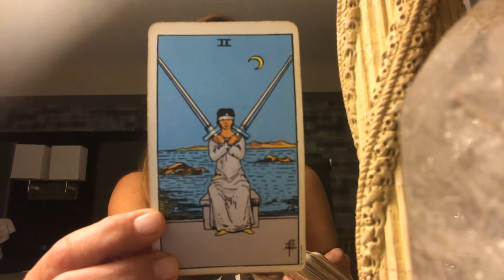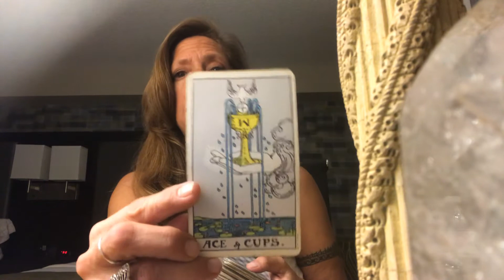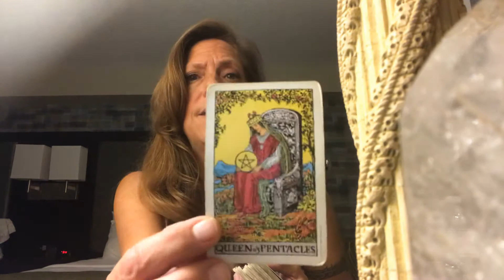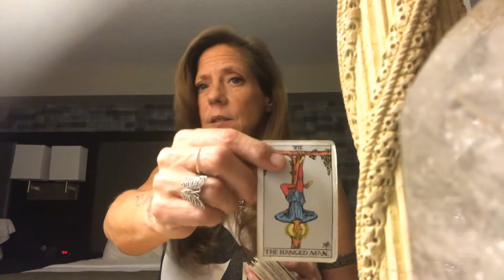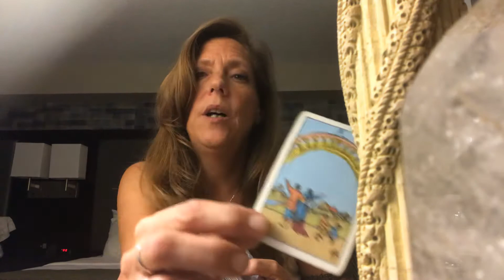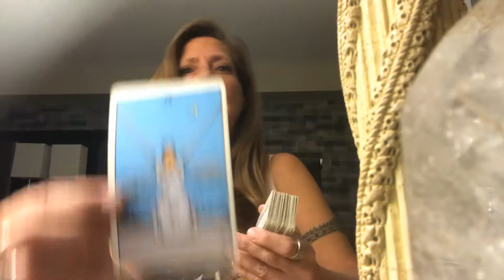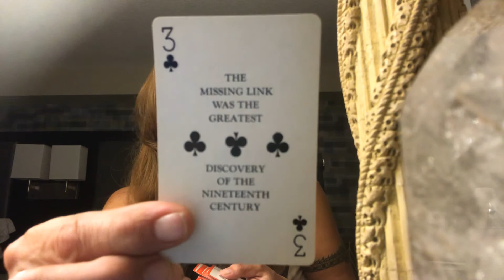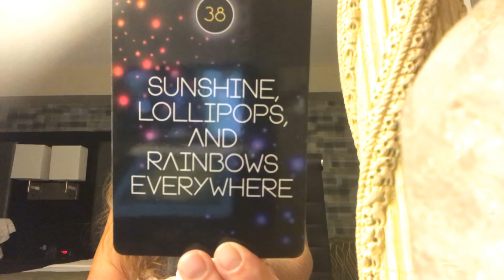LEO - APRIL 2020 - GENERAL TAROT